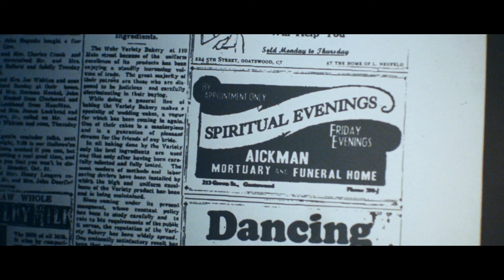The Haunting in Connecticut (2009) Trailer HD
A man and his wife move to Connecticut to manage their son’s cancer diagnosis and quickly find themselves thrust into danger as he grows increasingly affected by a disturbing and sinister entity.

Directors
    Peter Cornwell
Starring
    Virginia Madsen, Kyle Gallner, Martin Donovan